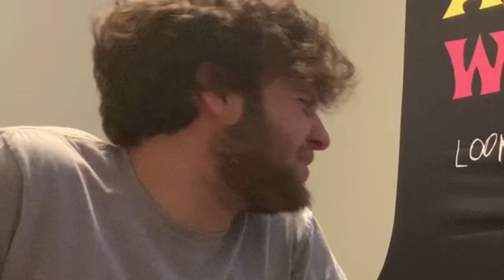W or L? Listening to Lil Tecca’s Virgo World Album (FULL ALBUM REACTION)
Our Time - 2:05
Actin Up - 3:11
When You Down - 3:52
Back It Up - 5:37
Chemistry - 6:37
Royal Rumble - 7:21
Foreign - 8:19
Selection - 9:33
Take 10 - 10:49
Dolly - 12:04
Insecurities - 13:04
Tic Toc - 14:06
Miss Me - 15:34
Closest To Heaven - 17:52
Level Up - 18:59
Last Call - 19:51
Out Of Love - 20:41